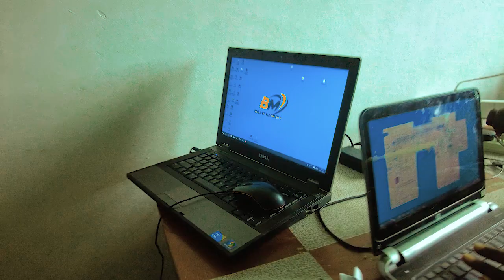NYANDA SIMON_-_KIKUNDI CHA JIONEE_-_(Official_video) 0683579749